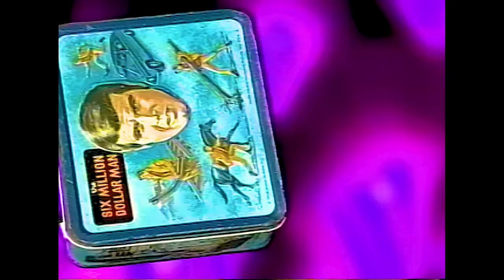Cedric The Entertainer "Returns Home To St Louis" Kings of Comedy Tour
"One of Your Favorite Kings of Comedy makes his triumphant Return Home to St Louis.

Walter Latham Comedy invites you to enjoy your favorite comedy videos of all time.

The best multi-ethnic comedy ever produced in one place. Enjoy!
We continue to strive to be,

"Always Original"

Walter Latham